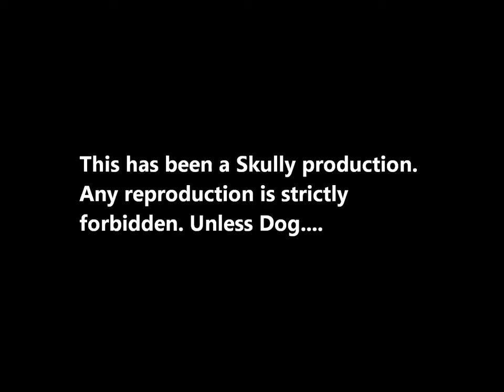Skully loves goats